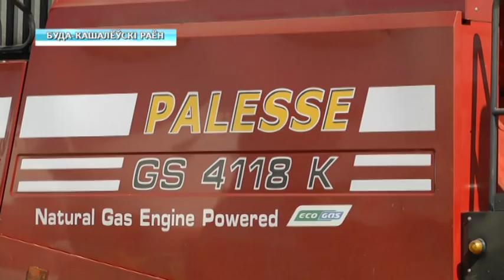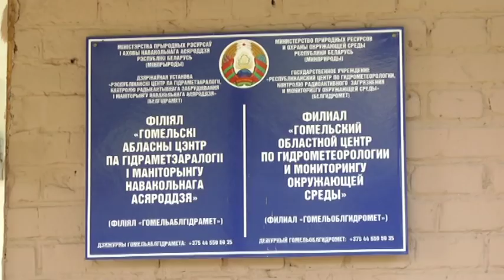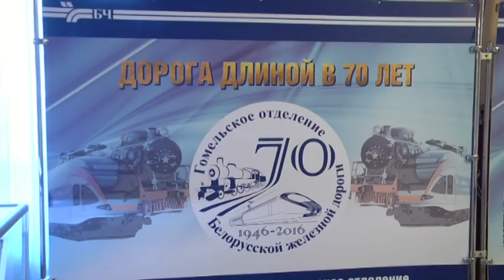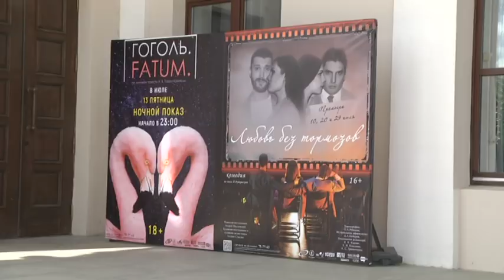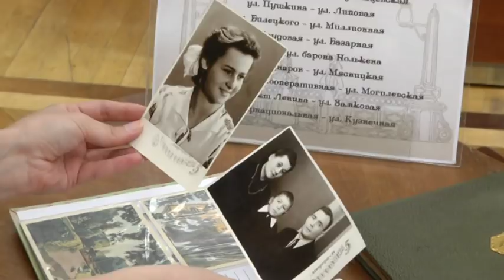02 08 2018 НОВОСТИ